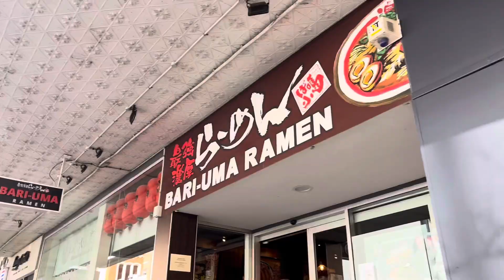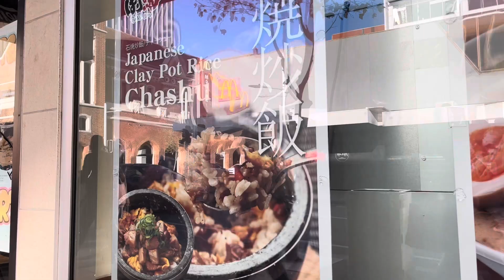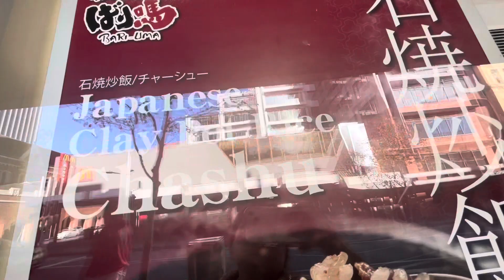Pranked my husband on our anniversary😂 || Solo shopping vlog in Perth 🇦🇺|| Bhutanese vlogger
You can also watch my old prank videos, where Sarda used to be young and little less fatter and no doubt so much energy😂

Orea prank on my dad

I won iphone prank on my friends

Karela juice prank on my sister